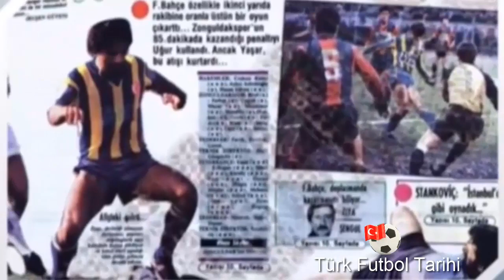1983 1984 Fenerbahçe Zonguldakspor ÜÇÜ BİR YERDE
zonguldakspor: birol çakar, muammer birdal, murat beşel, muzaffer badalıoğlu (dk. 70 volkan yayın), fuat yaman (dk. 70 cem çıtak), tuğrul çakır, uğur terzi, savaş demiral, ferhat südoğan, hamit ayden, sercan görgülü

teknik direktör: halil güngördü

fenerbahçe: yaşar duran, erdoğan arıca, mehmet hacıoğlu., cem pamiroğlu, suad karalic, onur kayador, müjdat yetkiner, özcan kızıltan (dk. 58 engin verel), srebrenko repcic, ilyas tüfekçi, selçuk yula (dk. 76 önder çakar)

teknik direktör: branko stankovic (yugoslavya)

gol:
(0-1) dk. 56 srebrenko repcic
(0-2) dk. 58 selçuk yula (pen.)
(0-3) dk. 71 ilyas tüfekçi

sarı kart:
dk. 39 ferhat südoğan, dk. 79 cem çıtak (zonguldakspor)
dk. 69 selçuk yula (fenerbahçe)